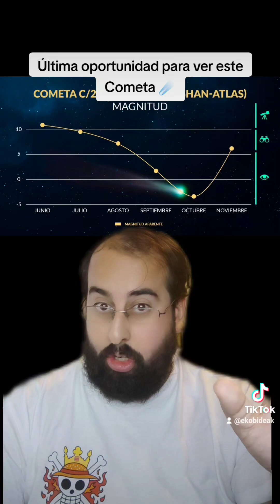😱Última oportunidad para ver el Cometa del Siglo ☄️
Desde este mes de octubre, tenemos la última oportunidad para ver un cometa único en el cielo: Tsuchinshan-Atlas, ya que va a ser la ultima vez que lo veamos en 100 años.